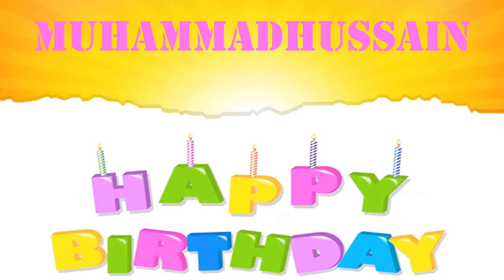MuhammadHussain wishes Mensajes